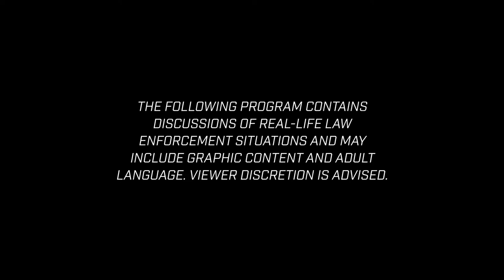!WARNING! A RARE HARD LOOK AT THE THIN BLUE LINE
How I went from law enforcement to actor & entrepreneur. An inside no holds barred look at Lou Pimber's journey from Mexican Immigrant, US Soldier, UC operative to Actor & Entrepreneur. From his interview on End of Watch with Lou Valoze & Kevin Grogan.

Lou Pimber is a Mexican immigrant, born Luis A Pimber, former U.S. Soldier, Combat Medic, retired UC law enforcement officer having served as a member of the AZ State Gang Task force & HIDTA Counter Narcotics Unit now turned actor and entrepreneur. Lou retired medically after having sustained career ending injuries during an Undercover assignment. Lou has been featured in films and television shows like Breaking Bad & Gang Related along with numerous local and national commercials. He has been a sought out key-note speaker on matters related to leadership in business, police undercover work, post traumatic stress and life post retirement for law enforcement officers.
Lou Pimber has a YouTube podcast channel, Lou Pimber Speaks, where he interviews incredible Americans to include lawmen & soldiers alike, including business related content. Lou, along with his wife Rhonda Pimber, are Senior VP's with the PHP Agency now with multiple offices throughout Arizona & Texas serving Americans nationally by bringing back free enterprise, hope to families, addressing financial illiteracy, life insurance & retirement income planning.  Lou is a true believer in becoming the main character in the story of your life! Are you living your best life? If you're not and want to learn how to maximize your growth and leadership potential contact Lou.

Follow Lou on Instagram: LouPimber4Real